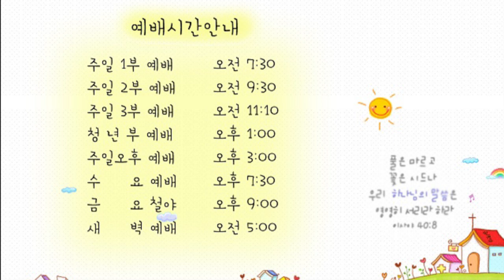21.05.14 교회본질회복 안디옥 말씀 - 인생 최고의 승리와 행복의 길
본문: 전도서 12장 13~14절
제목: 인생 최고의 승리와 행복의 길
설교: 박영우 담임 목사

13 일의 결국을 다 들었으니 하나님을 경외하고 그의 명령들을 지킬지어다 이것이 모든 사람의 본분이니라
14 하나님은 모든 행위와 모든 은밀한 일을 선악 간에 심판하시리라

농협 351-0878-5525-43